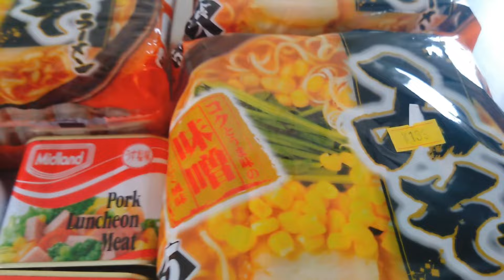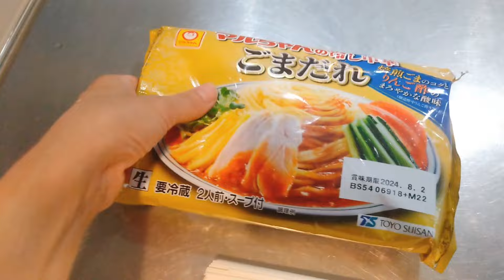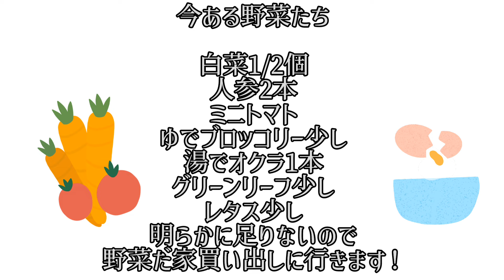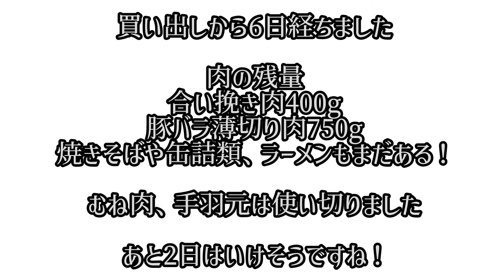内緒にしたい激安商店【沖縄市】◆夏休み6㌔のお肉何日もつか！食いしん坊男子4人の胃袋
Costcoができるのも楽しみだけど！

近所にあるのよ〜激安商店
【仲松商事】

〒904-0003 沖縄県沖縄市住吉２丁目２８−３０
04:30〜20:00
日曜定休日

沖縄で料理研究家として活動しています。

 お料理が好きな私にとっても3食5人分のご飯作りは大変‼️

冷蔵庫にあるものや乾物で作る食べ盛りレシピや ヘルシー料理、ヘルシースイーツ豆腐料理、薬膳料理、時短レシピなどわが家の食卓覗きにきていただけたら嬉しいです。

 リクエストもあればぜひお知らせくださいね。 美味しい時間を楽しめますように。。

 HEARTYPARTY OKINAWAホームページ

ako_arasa_kiokinawa